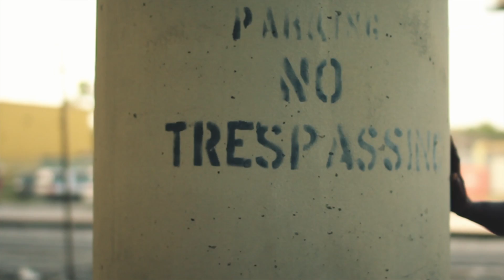Cymphonique - "Since Jordan" (Official Video)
NO LIMIT FOREVER / FLUSH RECORDS

Cymphonique’s new music video “Since Jordan” was filmed in New Orleans, Louisiana. “Since Jordan” is a play on words, as the R&B superstar mixes edgy lyrics with soulful vocals. Cymphonique Miller laces up her classic pink Air Jordans, as she states in her song that she…ain’t been on BS since Jordan played. The beautiful No Limit First Lady stays bossed up as she continues to create original R&B, Hip Hop music. “Since Jordan” has fans highly anticipating the new EP “No Days Off” from Flush Records and No Limit Forever Records.